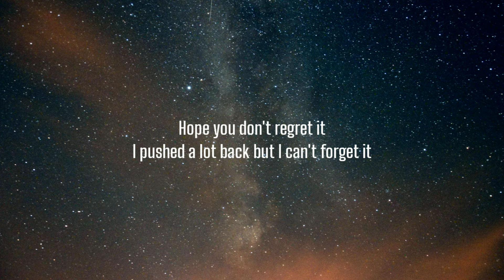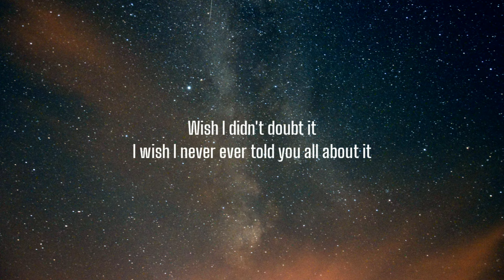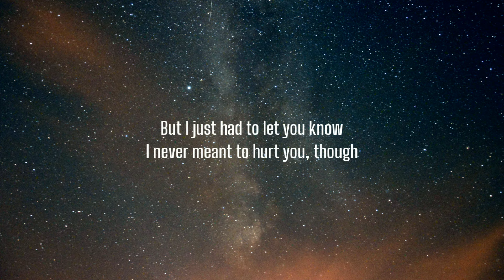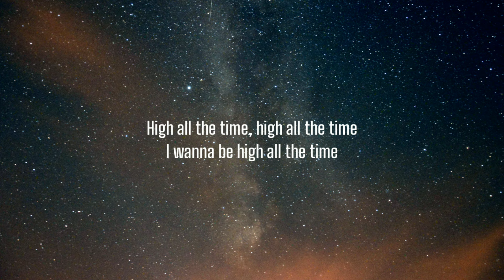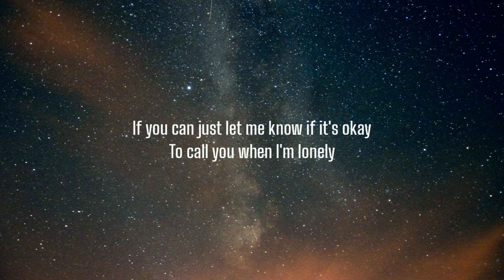The Neighbourhood - You Get Me So High (Lyrics) "you're my best friend i'll love you forever"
Lyrics:

[Verse 1]
Hope you don't regret it
I pushed a lot back but I can't forget it
We never got the credit
Nobody seemed to hear us but we said it
Neither of us planned it
And for a long time I took it all for granted
I really thought we had it
But at the time it was more than I could manage, so

[Pre-Chorus 1]
If we can leave it all behind us
And meet in between
It would get me so

[Chorus]
High all the time, high all the time
I wanna be high all the time
Would you come with me?

[Verse 2]
Wish I didn't doubt it
I wish I never ever told you all about it
But I just had to let you know
I never meant to hurt you, though
I had all my motives
I didn't know they wouldn't mix with your emotions
I just had to reach my goals
Never knew I'd meet you though, so

[Pre-Chorus 2]
If we can agree to disagree
And keep on reaching
It would get you so

[Bridge]
We should stick together
You're my best friend, I'll love you forever (Would you come with me?)
We could be the greatest, it doesn't matter if we're never rich or famous (Would you come with me?)

[Outro]
If you can just let me know if it's okay
To call you when I'm lonely